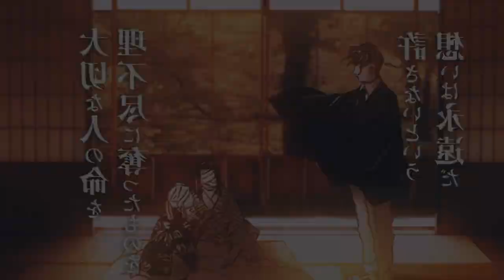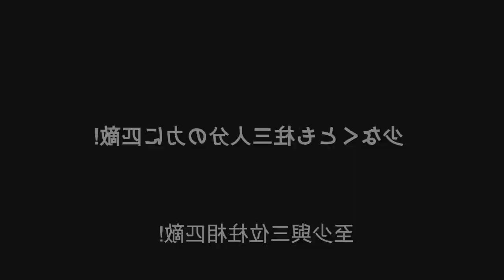BOMBA! ÚLTIMO TRAILER DE DEMON SLAYER 3ª TEMPORADA PT | Demon Slayer season 3 Swordsmith Village Arc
Fala galera no vídeo de hoje eu vim falar para vocês da terceira temporada de demon slayer! Onde você poderá assistir kimetsu no yaiba a 3 temporada com o arco da vila dos ferreiros também será falado no vídeo e também mostrando o trailer da terceira temporada de kimetsu no yaiba! Vem com o Bucky❤️

TEMAS:
3ª temporada,demon slayer 3 temporada,anime no sekai,kimetsu no yaiba 3 temporada,kimetsu no yaiba 3 temporada data de lançamento,demon slayer 3 temporada data,kimetsu no yaiba 3 temporada quando sai